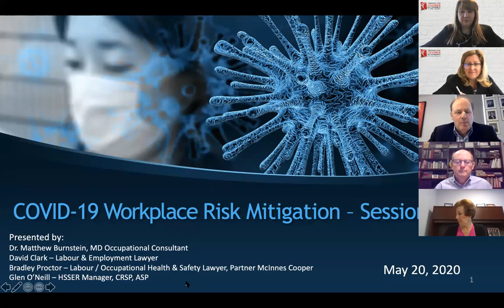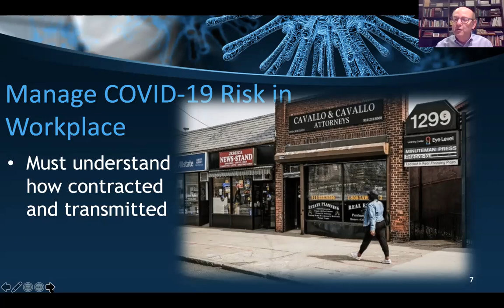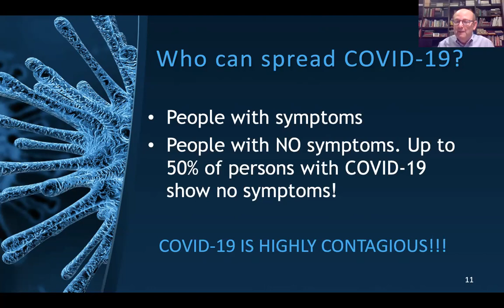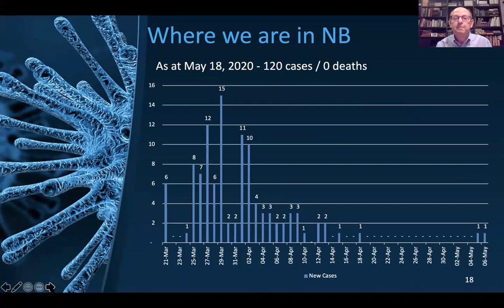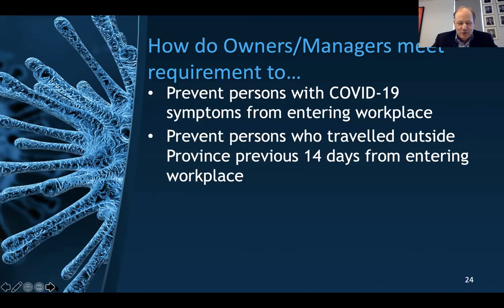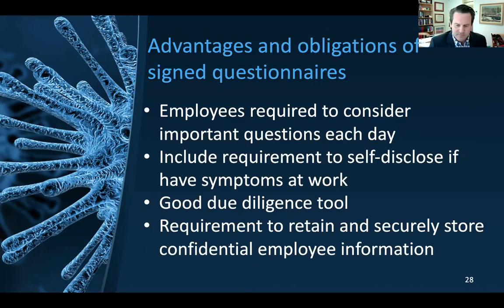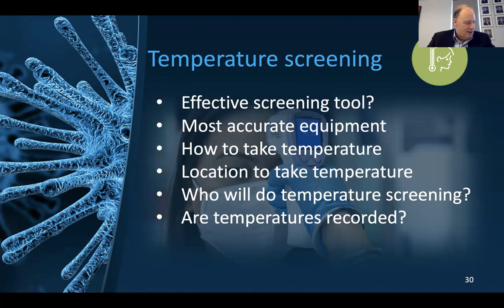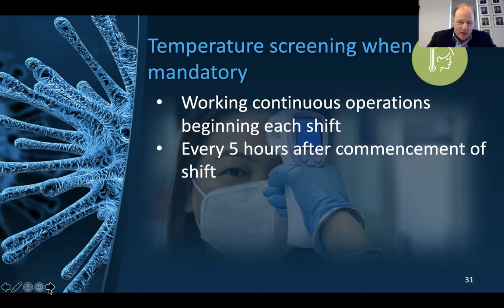COVID-19 Workplace Risks and Management Strategies Workshop Part 1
Presenters:
Dr. Matthew Burnstein, Occupational Physician
Glen O’Neill, Occupational Health and Safety Advisor
David Clark, Labour and Employment Lawyer
Brad Proctor, Occupational Health and Safety Lawyer